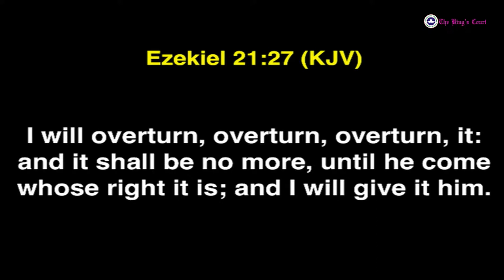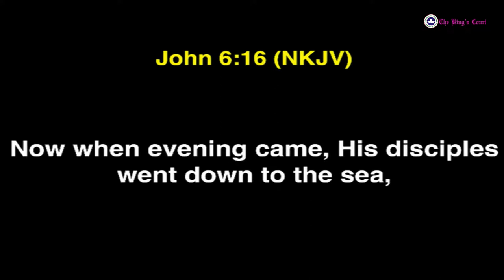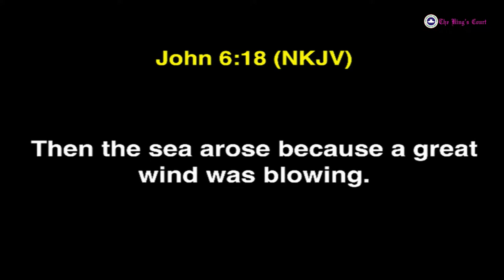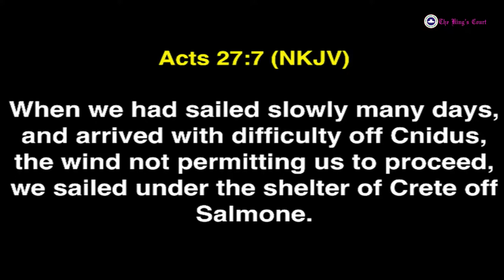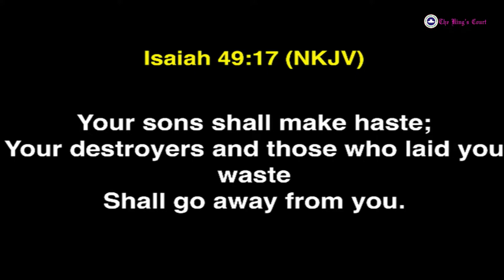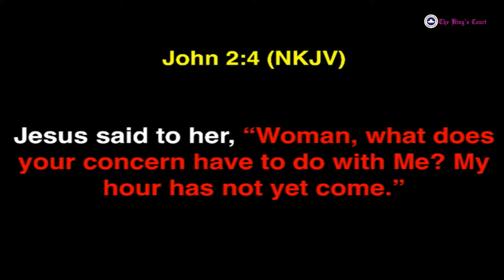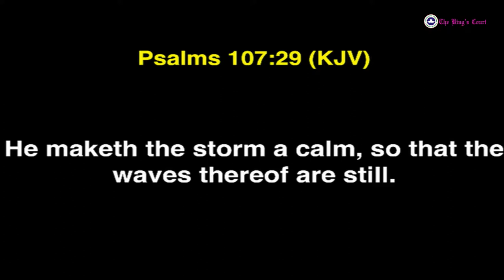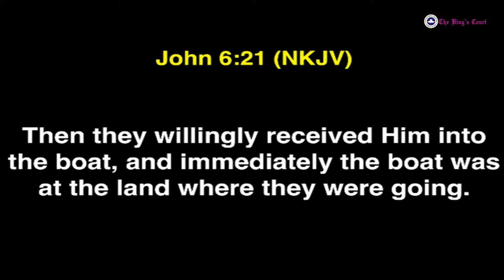Hour Of Expectancy with Pastor Peter Olawale 05-05-2021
@The King's Court